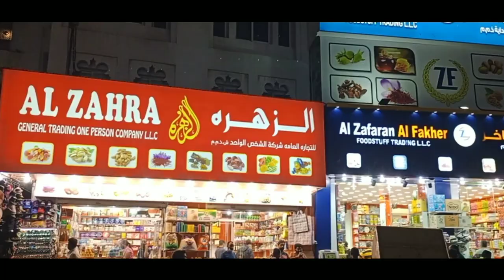Dubai Vlog | Promo Video | December 2021 | Fasim Raja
Vintage Cameras and Chettinad Things

Vintage Cars and Bikes

Sri Gayathri Silks - Pure Silks from 1000+

Udhayakirubaa Birds Farm

Raw Gym Madurai

Tresor Fashion Madurai

Iyya Soda Shop

One Year of Fasim Raja

Palaya Kootaali Malaysian Street Food

Trekking Vlog Samanar Padigaai